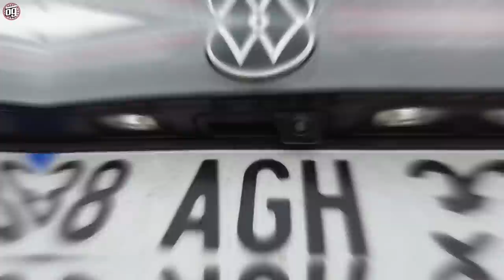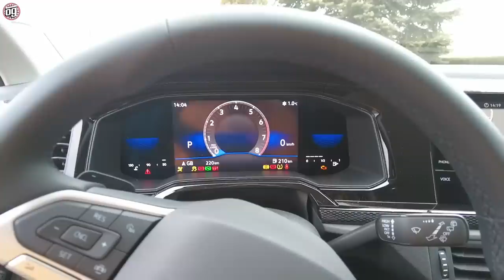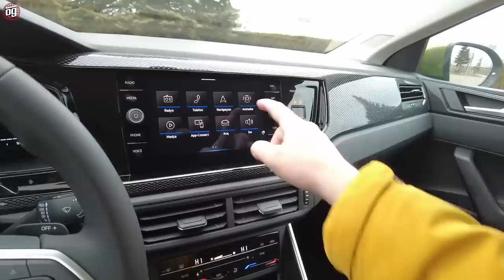En Uygun Fiyatlı Volkswagen Taigo | Life | Otomobil Günlüklerim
Kurgu & Montaj = Enes Aktürk